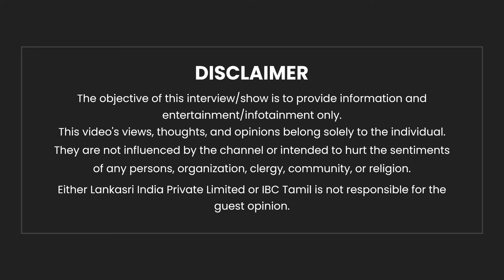Duraimurugan-ஐ கடுப்பேற்றினாரா Udhayanidhi? - Journalist Muthaleef | DMK | MK Stalin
Shanmuga Hospital
கேன்சர் சிகிச்சைக்கான Linac machine புதிய தொழில்நுட்ப கருவிகளோட Grand opening அனைவரும் வருக
24, Saradha College Road,Salem-636007. Tamilnadu
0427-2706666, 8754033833